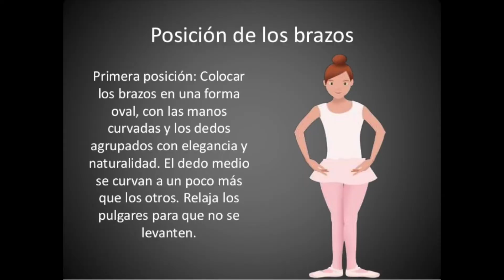coreografías de tik tok para aprender. ACEDANCE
♥♥♥♥♥♥♥♥ACEDANCE♥♥♥♥♥♥♥